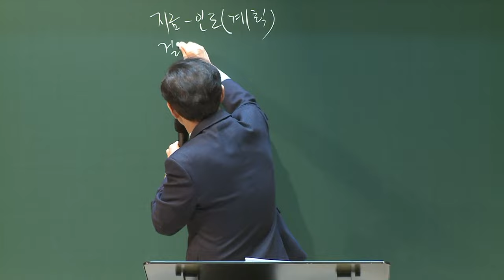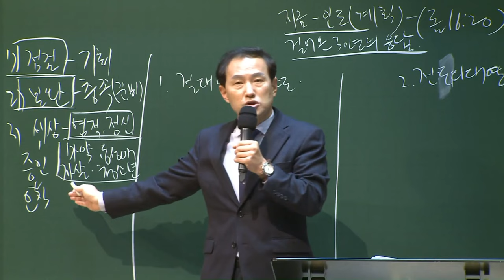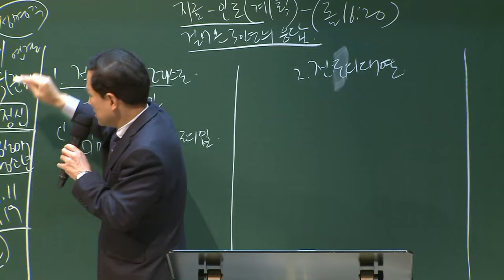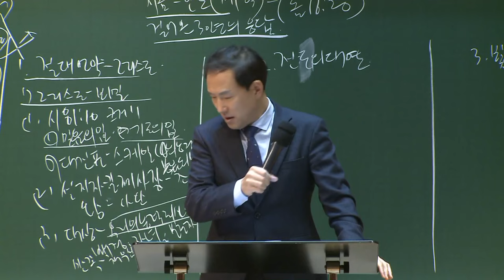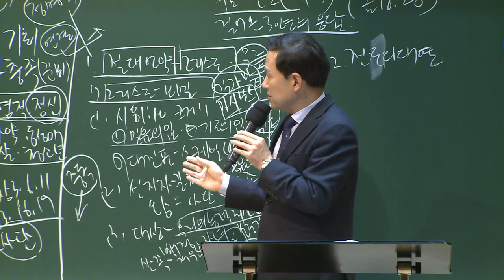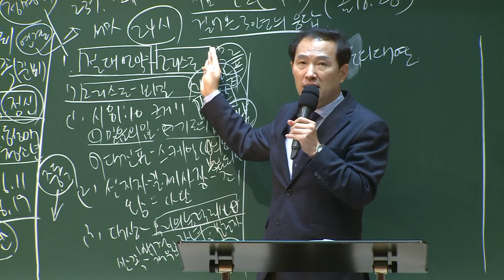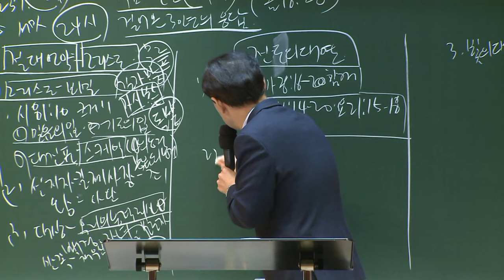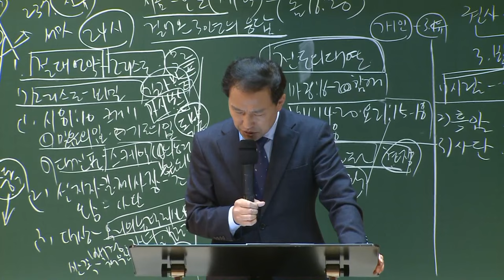[예원교회] 강서2 - 목요 사역자 조장 훈련 - 걸어온 30년의 응답 - 전영수목사 - 2021.01.14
로마서 16:20
걸어온 30년의 응답
전영수목사